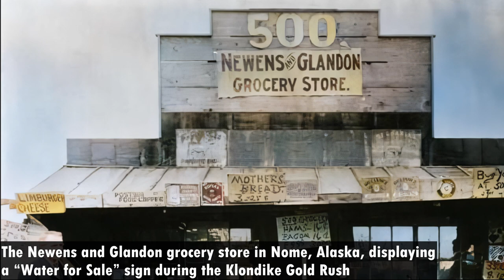Amazing historical photographs of the 1890s Klondike Gold Rush brought to life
The Klondike Gold Rush was a frenzied migration of prospectors to the Klondike region of the Yukon in northwestern Canada after gold was discovered there in late 19th century. It began on August 16, 1896, when local miners George Carmack, Skookum Jim, and Dawson Charlie found gold in Rabbit Creek, later renamed Bonanza Creek, a tributary of the Klondike River. When news of the discovery reached Seattle and San Francisco in July 1897, it triggered a stampede of prospectors.

The gold rush was short-lived. By 1899, many miners had left the Klondike. The discovery of gold in Nome, Alaska, led many prospectors to leave the Yukon for new opportunities. The Klondike Gold Rush had a lasting impact on the Yukon and contributed to the development of Alaska. It left a legacy of abandoned towns and mining equipment, altering the region’s landscape and environment.